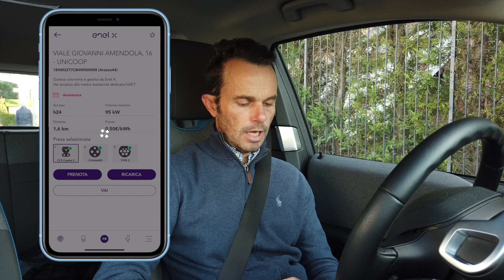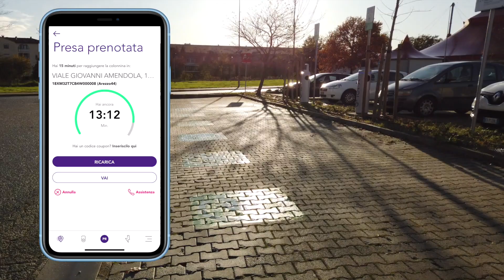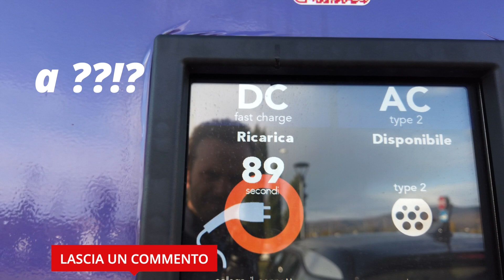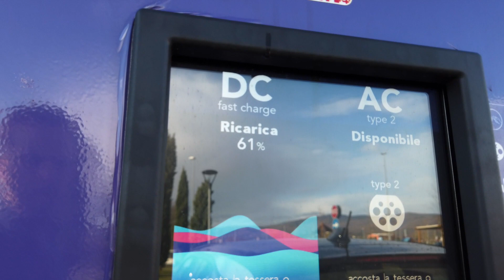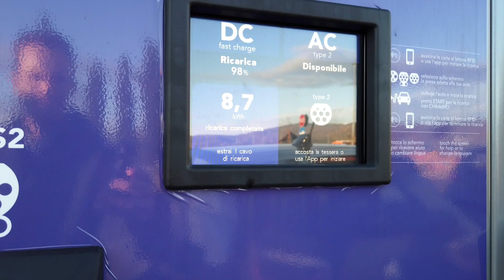Ricaricare auto elettrica con APP Enel X JUICE PASS prenotando a distanza una presa di ricarica !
Ricaricare auto elettrica con ENEL X . Tramite app possiamo prenotare la nostra presa di ricarica per la nostra auto elettrica. Per 15 minuti rimane tutta per noi !!  Abbiamo provato a farlo ! guarda come funziona. :-) ricarica auto elettrica
Colonnina Enel X